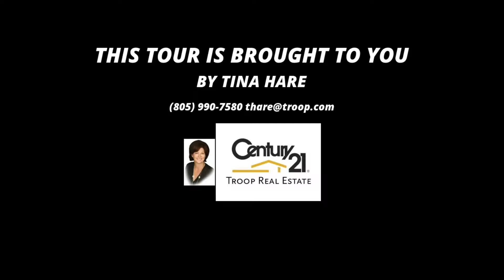2016 Morning Glory St, Simi Valley CA 93065, USA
2016 Morning Glory St, Simi Valley CA 93065, USA